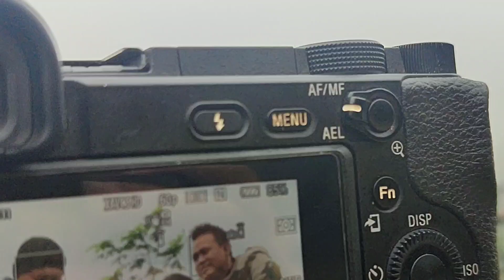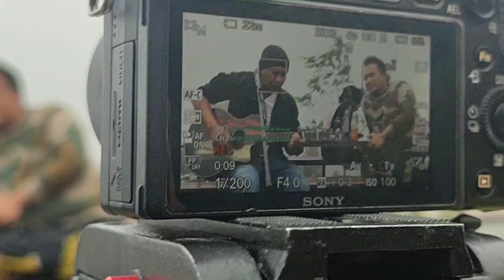KOMBBES PENCARIAN BAKAT | MILENIAL R. A. R | SYUTING VIDIO CLIP PUNCAK GUNUNG KARANG CIYURUP